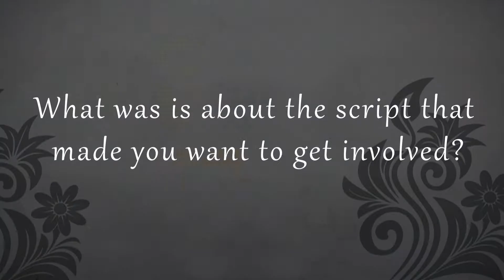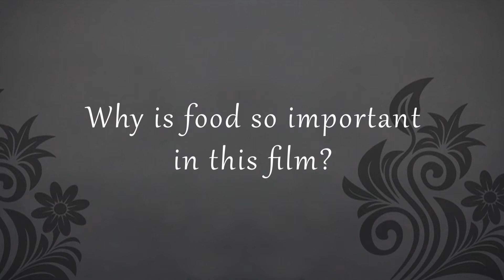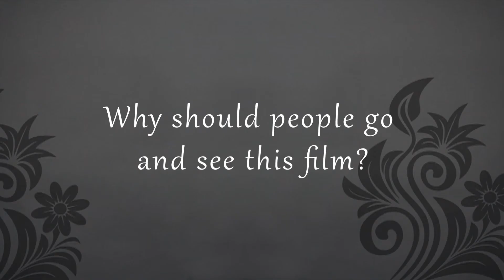JADOO - Adeel Akhtar - Complete Interview (HD)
We sat down with Adeel Akhtar to talk Jadoo.